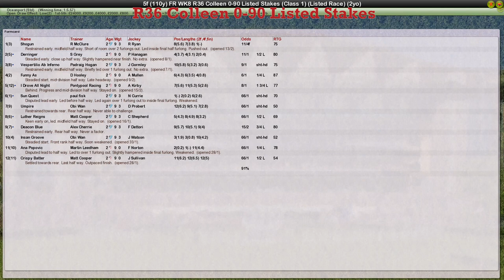FR WK8 R36 Colleen 0 90 Listed Stakes